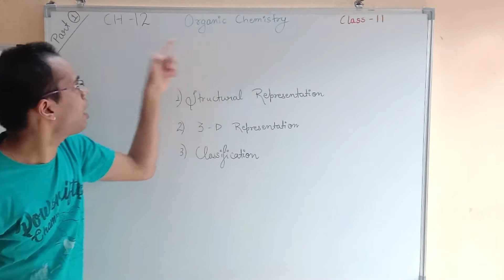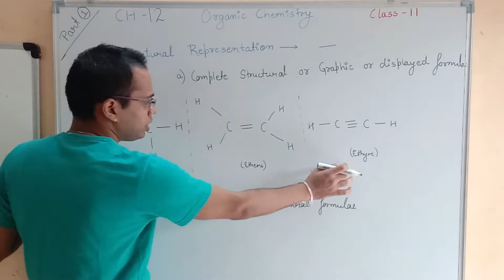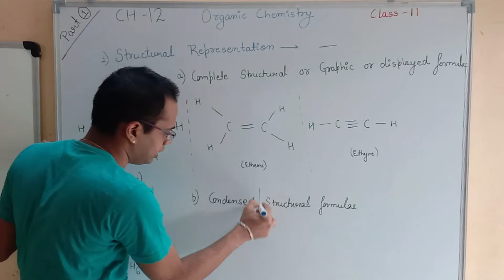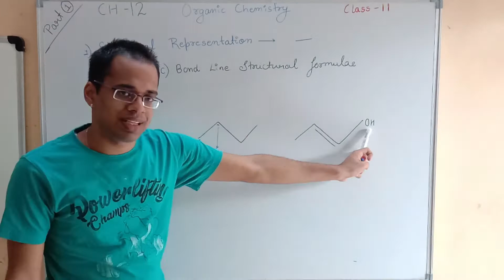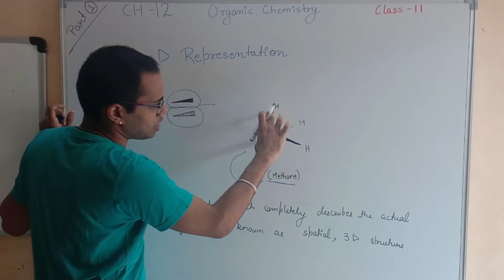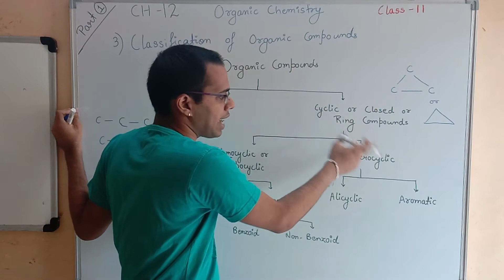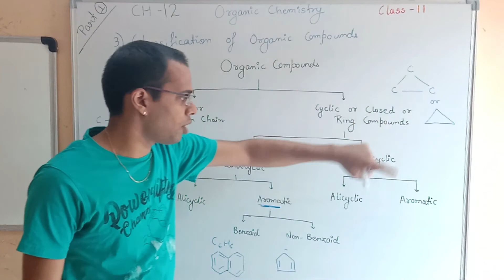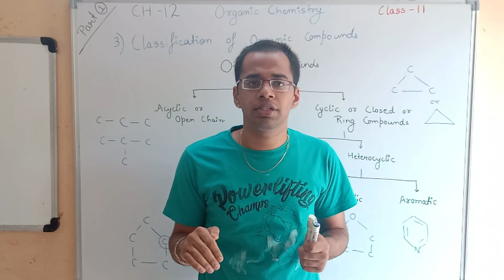Organic Chemistry Class - 11 | Part - 1| Structural & Condensed Formula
This is the complete study of Organic Chemistry (Chapter - 12) for class -11 students.

If you have any doubts or you want a detailed video for any other topic (I will make it ) you can either comment it or contact me on the following Email- Id